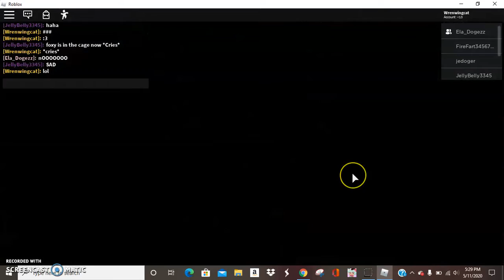Playing piggy with ela_dogezz :P